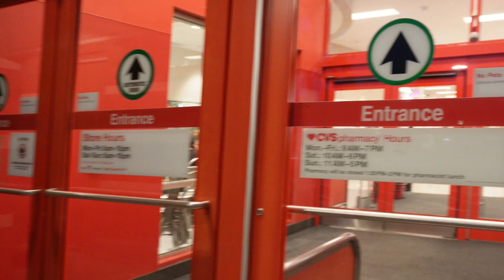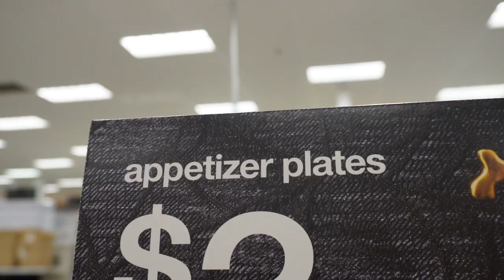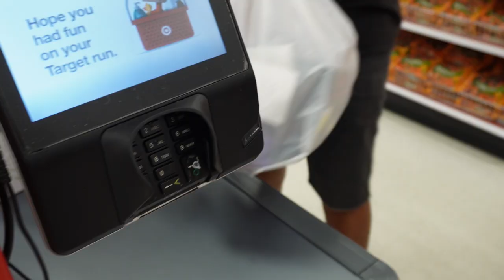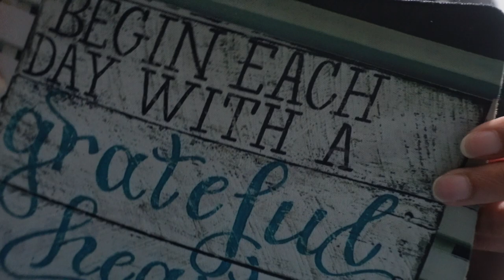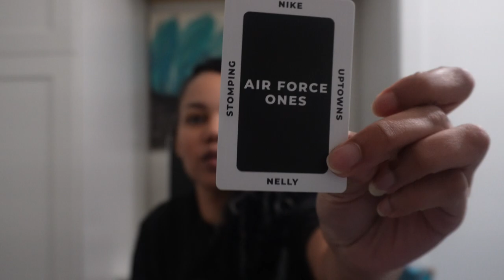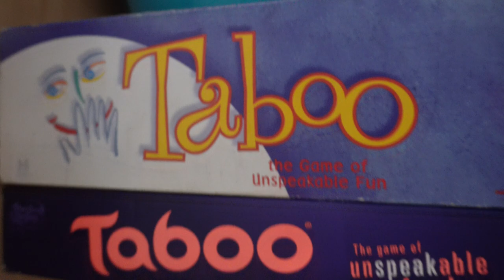SHOP WITH ME VLOG TARGET ~Home Updates, Black Culture Game, Life In My 40s Vlog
~Life In My 40s Vlog: Shop With Me At Target For Home Decor, Desk, Workout Clothes

Hey y'all, Target was the only place I could find the right desk size for my storage room update. I just ordered some desk accessories & I can't wait to share the updates with y'all. I'm not sure what the next home update will be, but I will be sharing it with you. Thanks for shopping with me, see you next vlog. 🙂

Out Of Bounds: Black Culture Game
Mouse Pad, Inspirational Quotes Pad
Mouse Pad, Begin Each Day quote

~ MY RECENT AMAZON PURCHASES ~
Phone Grip, Pop Sockets
Gummy Hair Styling Gel/ Wax
Cute White Yeti Water Cup W/ Straw
Hair Styling Comb Set
Sun Glasses / Eyeglass Holder Clip For Car
Women's Body Wax Strips

GREEN CHEF ( $150.00 Off When Make First Order, Cancel At Anytime )
STITCH FIX CLOTHING ( You'll Get $25, I Get $25 )

If you'd like to send products/items/fan mail use the address below ( scroll down for my measurements) :
Chawnta Tutt
4950 Centrepointe Dr. Suite 100 # 1231

~ CHAPTERS ⏲️⏳ ~
0:00 Life In My 40s Vlog ~ Shop With Me Target
0:35 Shop With Me Vlog, Home, Desk, Workout Clothes
1:37 Target Halloween Shop With Me
5:16 Home Update: Target Desk, Office Space Project
8:16 Home Storage Office Space, Desk Workspace Makeover
13:47 What I Bought From Target Haul
14:45 Found It Shopping On Amazon, Black Culture Game
32:23 Kids Update, Car Accident

 • My Measurements •
Weight - 161
Waist - 36 1/2 in
Hips - 44

This does not affect you as a customer at all, but helps me keep making videos for y'all🙂. My opinion and review of sponsored or gifted items is honest and true.